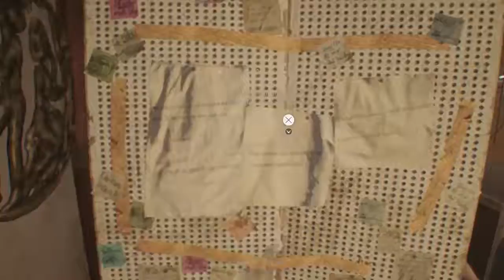RESIDENT EVIL 7 biohazard